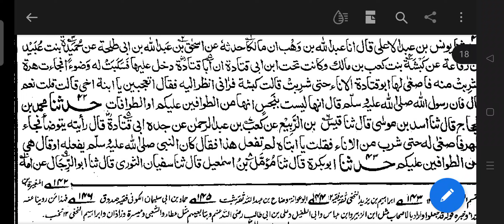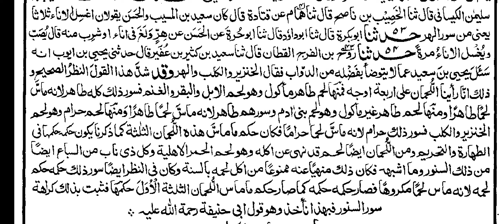Sharah Maanil Ul Asaar Lesson 9 Tahavi Sharif شرح معانی الآثار طحاوی شریف 🎙️ Mufti Masroor Ahmed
Organised by Jamia Anwaria Hyderabad & Babul ilm Anwaria Educational Society